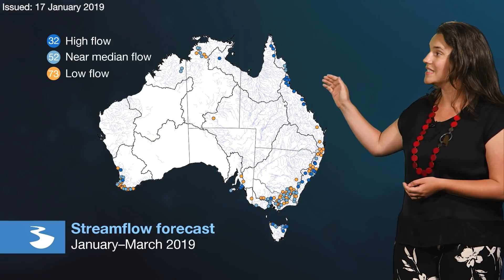First look at the Climate and Water Outlook for February–April 2019, issued 17 January 2019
The mid-month Climate and Water Outlook video provides a first look at likely rainfall, streamflow and temperature for the next three months. for more detail.
An updated outlook for March–May will be available on 31 January 2019.